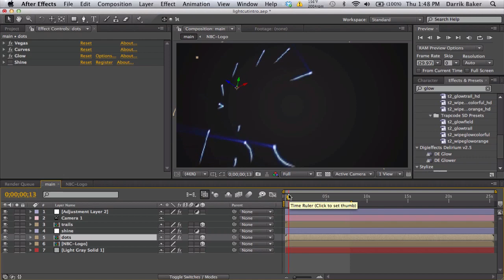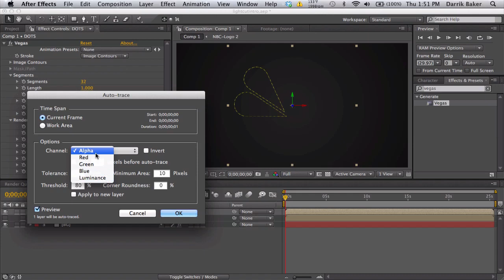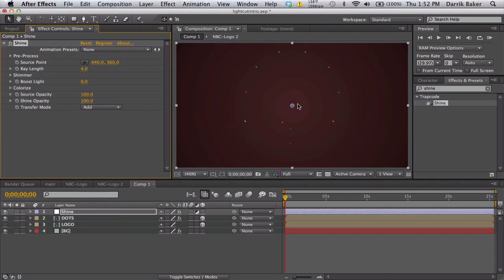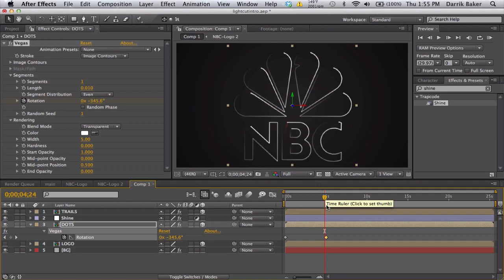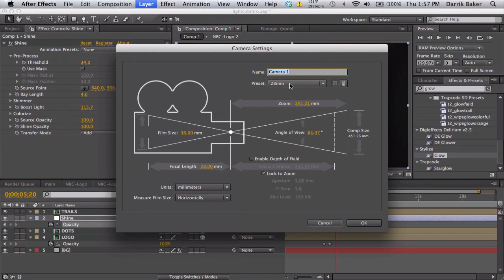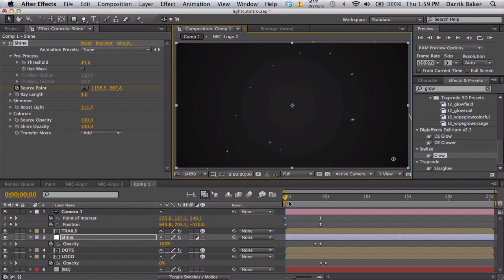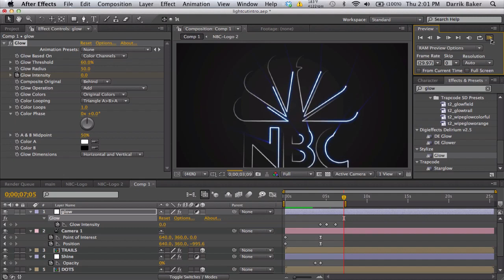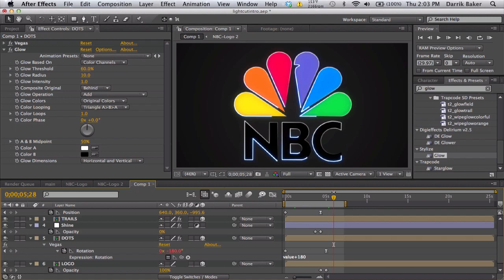After Effects Tutorial: Light Cutting Intro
I got an interesting request the other day on how to recreate this light cutting effect used for an NBC intro. My method is not perfect, but I think its a good start. Hopefully you guys can build off of the idea and come up with somethin good. Project file can be found here: